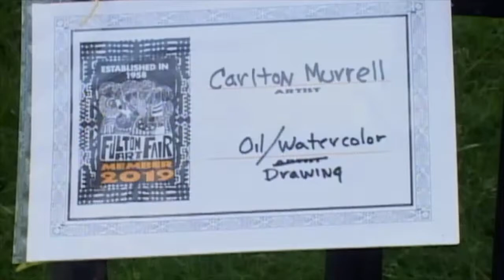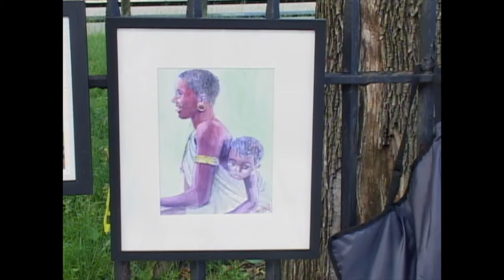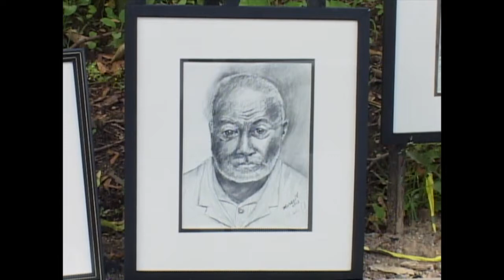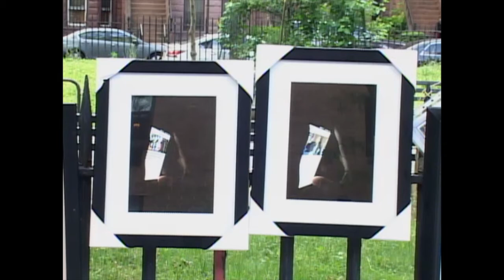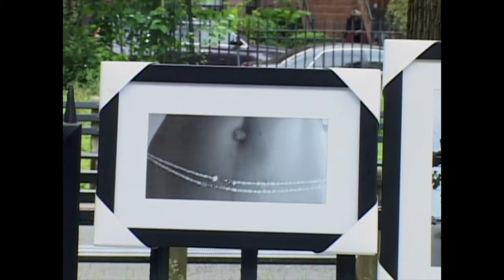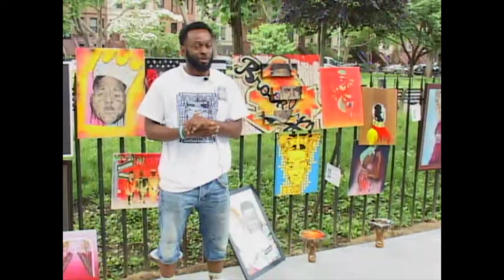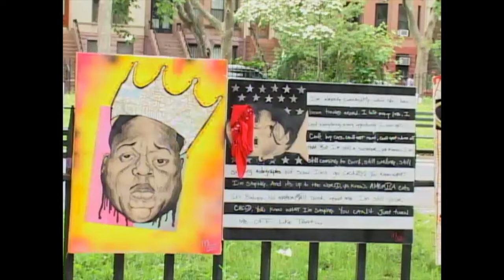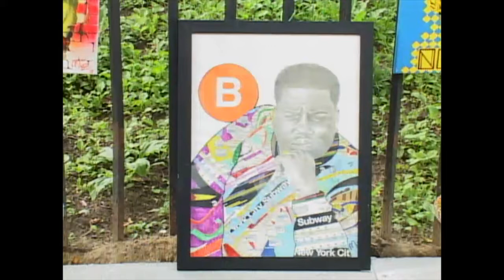Fulton Art Fair "On The Fence" June 15 , 2019